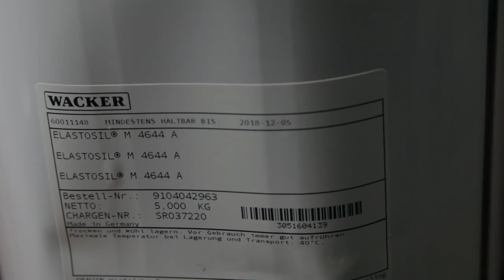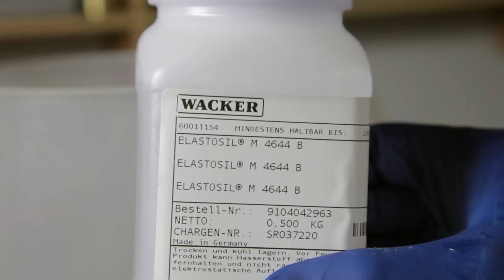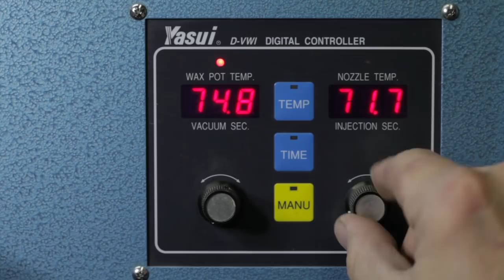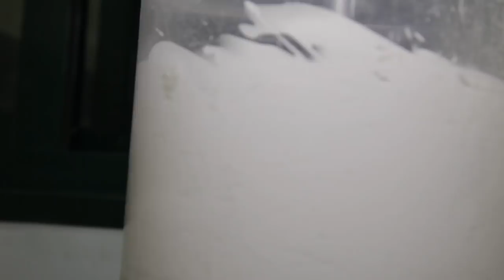COMO HACER MOLDES DE SILICONA PARA JOYERÍA (How it's made, silicone mold for jewelry)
DONDE COMPRAR LA SILICONA ► h (Para más información haz click en MOSTRAR MÁS)

Esta semana voy a hacer un molde de silicona para joyería. Una vez que tenga el molde de la sortija, inyectaré una cera que será una reproducción exacta de la sortija en cera. Después, prepararé el árbol de fundición para fundirla en oro rojo.

La silicona RTV2 por adición que utilizo para hacer el molde es la Elastosil M4644 de la marca Wacker. Está compuesta por dos componentes A y B que se mezclan en una proporción exacta de 10:1 y posteriormente se eliminan las burbujas de aire haciendo vacío a la mezcla. Una vez que hemos mezclado de forma homogénea los componentes A y B y eliminado las burbujas, llenaremos el molde y lo dejaremos 24 horas a una temperatura de entre 20 y 35 grados para que endurezca. Lo abriremos con un bisturí y el molde para joyería ya estará listo para inyectar cera en su interior.

Cada semana subiré un nuevo vídeo. No os lo perdáis !!

SÍGUEME

El término kamikaze de origen japonés (神風  lit. 'viento divino')